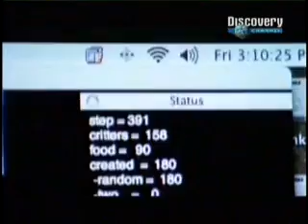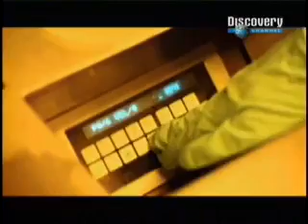Las Computadoras Nos Superaran Ampliamente